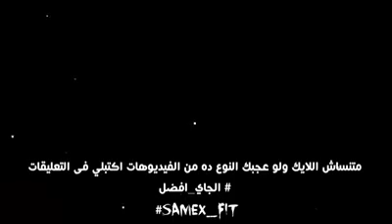معلومات سوف تصدمك عن رياضة كمال الأجسام 💪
معلومات سوف  تصدمك..
احد افضل المدربين في العالم  جورج فرح :
✅بياض البيض سيء جدا كمصدر بروتين
✅الكارديو  على معده فارغه  جيد لتنشيف الشحوم ولكن سيء  للشخص  الذي لديه عضلات  ويستعد  لبطوله
✅لا تتناول الكارب بعد التمرين بل تناول ال هايدرو واي
✅الbcaa اثناء التمرين او بعد التمرين ممتاز جدا
✅اسوء منتجات البروتين  هي الرخيصه.
✅من الخطأ التنشيف قبل البطوله بزمن قصير.. يجب ان تكون دائما  في حاله الدايت والعمليه تكون بطيئه.